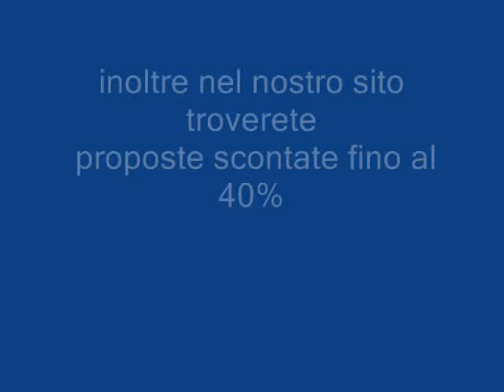HOTEL LE ROSE SARDEGNA galadriel viaggi Pieve di Soligo 04381796937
L'Hotel Club Le Rose di San Teodoro (OT) è situato a soli 400 metri dalla piazzetta centrale del paese. Il Resort ha il vantaggio di essere nel centro del paese ma di restare in posizione tranquilla e privilegiata. E' inserito in un'area verde di 15.000 mq con giardini e spazi curati dove si svolgono le attività di animazione e divertimento. Le camere sono inserite parte nel corpo centrale, parte in zone residenziali in tipico stile gallurese e parte in bungalow. Dista a 20 Km circa da Olbia.